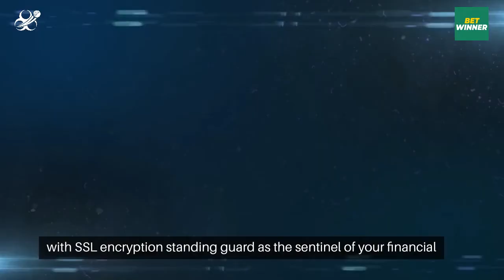BetWinner (बेटविनर) India 2024 Safe Betting - India Bet Master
*IndiaBetMaster.com - Is BetWinner Real or Fake?*

In this video, we have an exciting review for all you cricket fans in India, tackling the burning question of whether BetWinner India is safe or not?